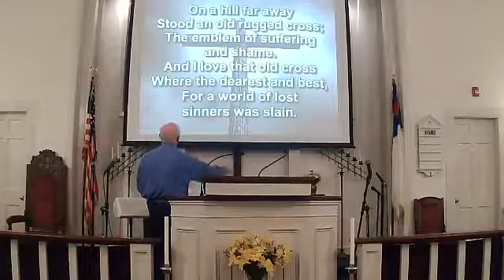Why the cross?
Special "Good Wednesday" service.